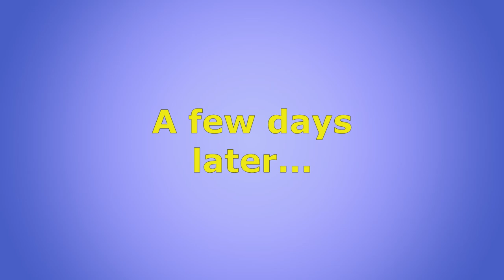[Minecraft] They are coming for me - Demon Slayer/Slayercraft part 2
🎭Who is the one getting hunted? Who is the one who slays? Which one will be the one slayed?🎭